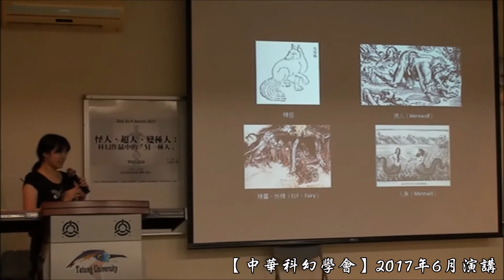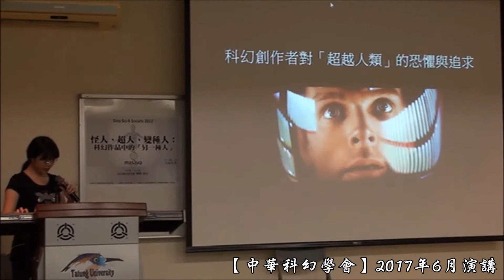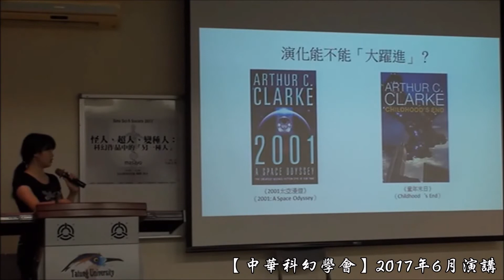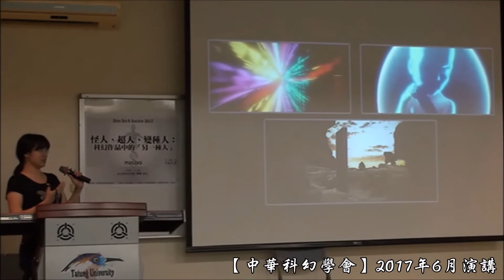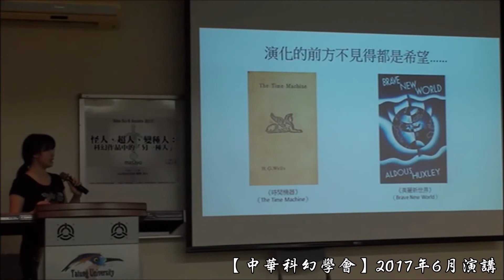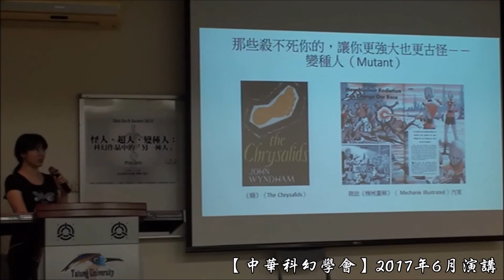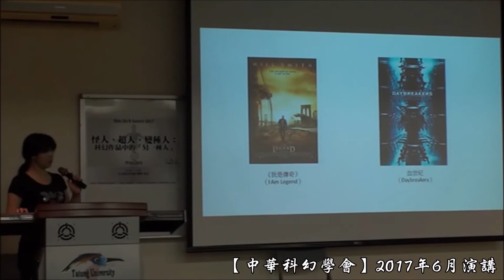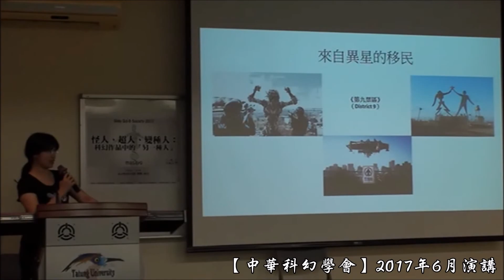【中華科幻學會】演講《怪人、超人、變種人：科幻作品中的「另一種人」》精華版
◆演講時間：2017/6/24 下午14：00～17：00

◆演講地點：大同大學尚志教育館地下樓B201教室

◆演講貴賓：masayo

★講者介紹：

masayo，現為soho族編劇、作家及書評，半生沉浸於各種奇想作品。（masayo，擬態生活在地球多年，擁有豐富的地球不正常人類觀察經驗，如果你看得到隱藏的這行字，嘿嘿……）

★演講簡介：

1. 矮靈、精怪、吸血鬼：先民傳說中的「非人之屬」

2. 演化論、人類學、基因工程：近代科學對「何以為人」的探究

3. 變種人、蓋特線、黑色石板：科幻創作者對「超越人類」的恐懼與追求

4. 科幻作品中的「異於常人」族群：

 「ＪＯＪＯ！我不當人類啦！」──傳說怪物的後裔
 「殭屍哪有這麼帥？」──浩劫造成的怪胎
 「來人啊！給大蝦一罐貓食！」──來自異星的移民
 「機器人會夢見桃莉羊嗎？」──失控科技的產物
 「變異而自豪（Mutant and Proud）」──理想中的新人類
 「你的血是什麼顏色？」──另一演化支的末端

5. 結語：「把人當人」──近代「人權」概念的誕生

6. 講者為難觀眾的時間：「你認為人權兩公約適用於X戰警嗎？」

7. 觀眾為難講者的時間（Q&A）

【中華科幻學會】歡迎對科幻有興趣的朋友一同參與，每學期共舉辦四次演講，並不定期舉辦觀影、讀書會活動。